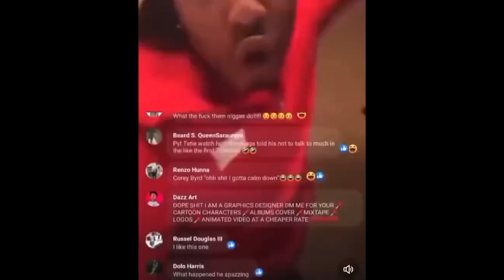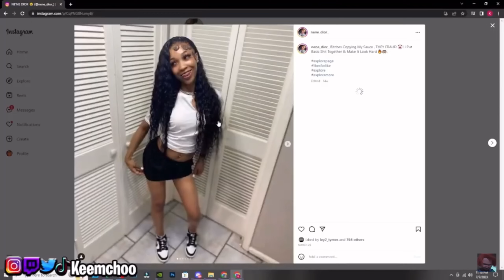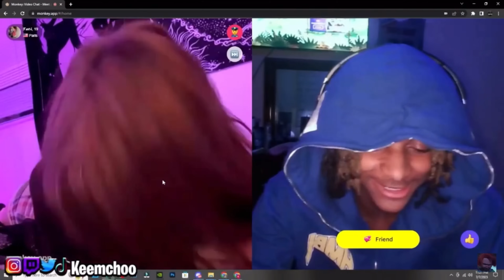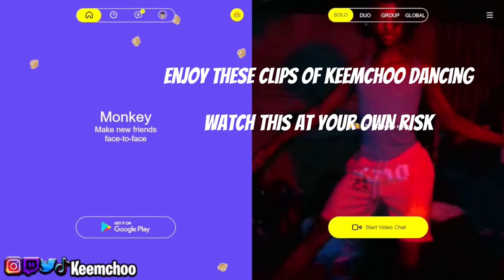MONKEY APP AT 3AM BECAME A TWERKFEST....😈🕛(BEST MOMENTS)🔞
🔔MAKE SURE YALL HAVE NOTIFICATIONS ON TO BE THE FIRST ONE TO COMMENT SOMETIMES I MIGHT SHOUT YOU OUT 🔔 OR MAYBE A PSN CARD?!?!
🧡💜MY  INSTAGRAM GO CHECK ME OUT IRL FOR SNEAKPEAKS🧡💜

 / keemchooo
❤MY 2K CHANNEL LOCKED IN TAP IN ON YOUTUBE❤

TO WATCH LIVE HERES MY TWITCH

 / keemchoo
Transcript